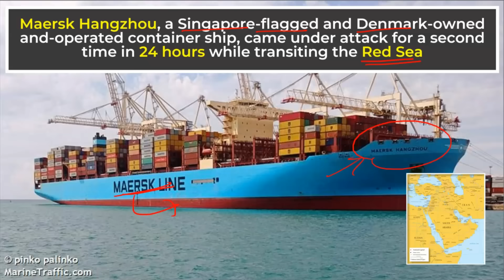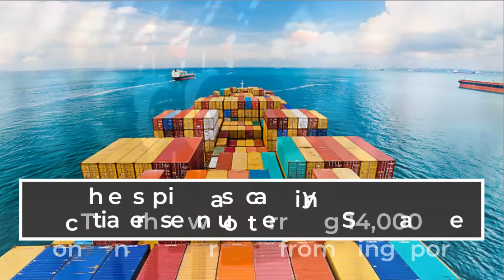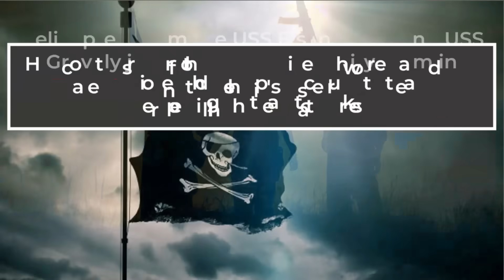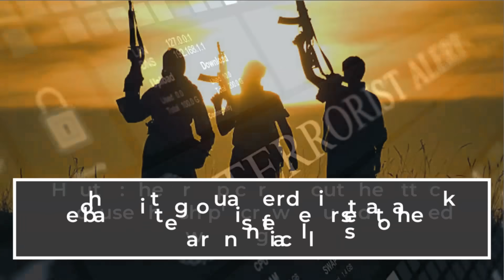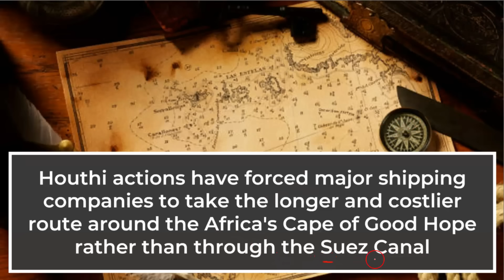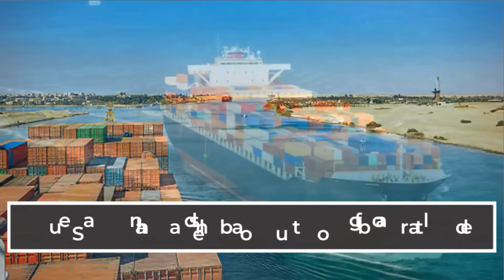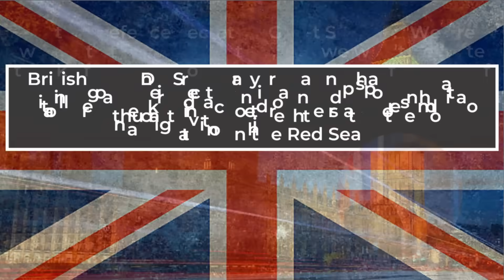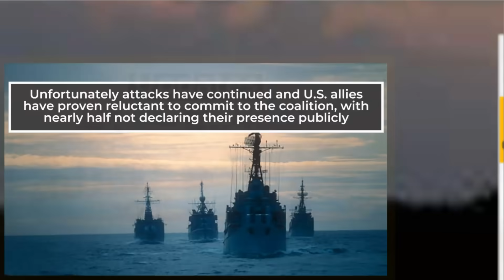US Navy destroys Houthi boats and kills 10 hijackers in Red Sea | Will it start US Iran War